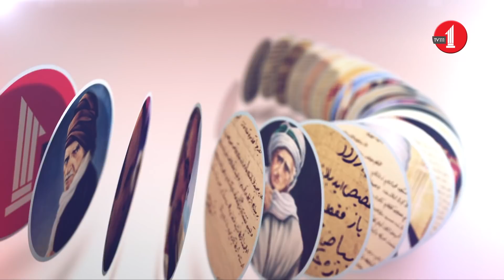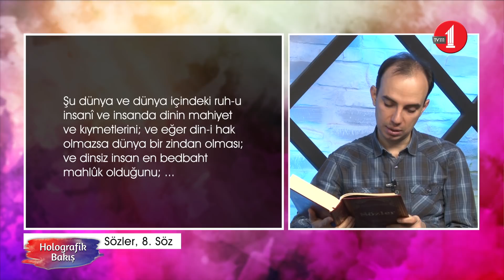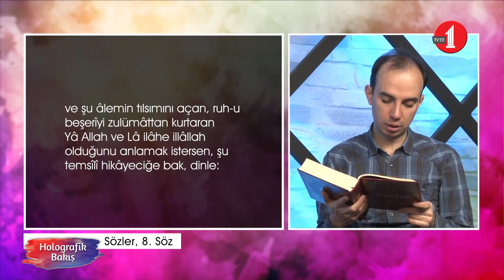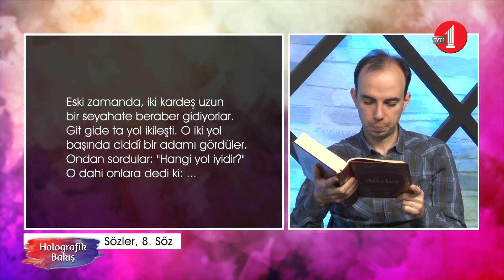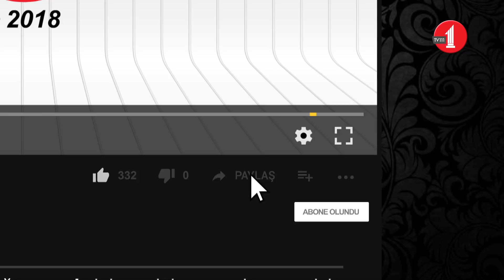İnsan tercihleridir (Holografik Bakış/167. Bölüm)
Holografik Bakış'ın 167. Bölüm'ünde Abdurreşid Şahin ve Zübeyir Tercan, 8. Söz üzerinden, tercihlerimizin hayatta olduğumuz şeyi ne kadar etkilediği üzerine konuştular.